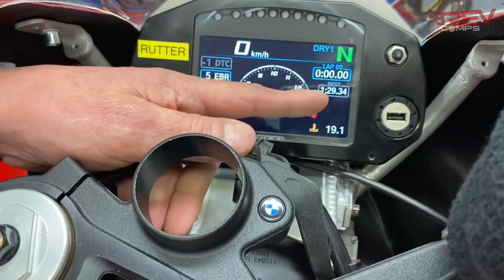Win THIS ONE-OFF 2020 BMW S1000RR TONY RUTTER TRIBUTE RACE BIKE at Rev Comps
For our latest bike competition ... We've teamed up with Michael Rutter and Batham's Racing to bring you this one off 2020 BMW S1000RR Tony Rutter Superstock Tribute Race Bike ... plus a £5,000 donation to Parkinson's UK :-)